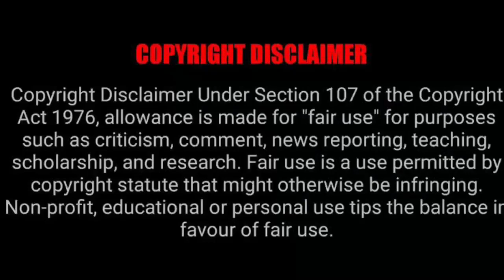Annie’s husband response to cheating allegations with Sbahle Mpisane😳This is Shady🤭